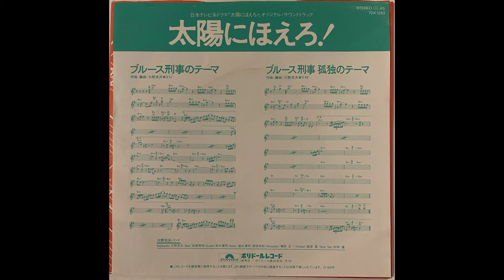Katsuo Ono Band - Blues Detective Theme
Japanese Funk OST slowed up